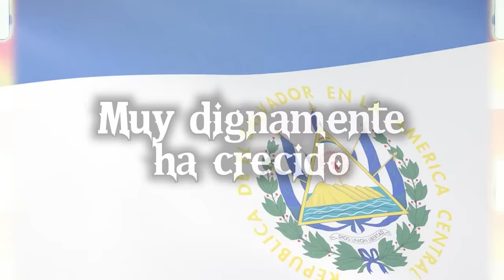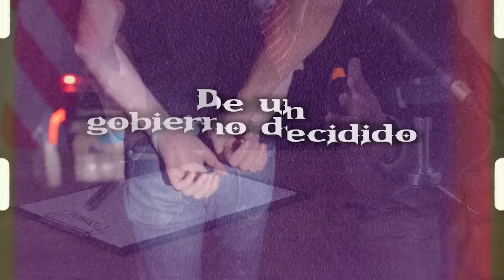Pedro Rivera - La Reelección (Official Lyric Video) - Nayib Bukele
Don Pedro Rivera dedica su canción "La reelección" al presidente Nayib Bukele y su esperada reelección. La letra celebra los avances del gobierno y la aprobación de la reelección, una muestra del respaldo del pueblo. El mandato de Bukele ha transformado El Salvador, destacando en la lucha contra el crimen y promoviendo el respeto y el cambio. El corrido refleja el orgullo y admiración hacia un líder que ha dejado huella.

Music by Pedro Rivera Performing La Reelección (c) 2023 Cintas Acuario

Letra de La Reelección

Que viva el nuevo gobierno
Del presidente Bukele

En el dos mil veinte cuatro
Se acerca la votación
Y el pueblo ya está invocando
Que exista la reelección
Debe seguir gobernando
Bukele en el Salvador

Suprema corte aprobó
Lo que antes no se podía
Una nueva reelección
Porque el pueblo lo pedía
Por el bien de la nación
La que hoy desborda alegría

Bukele es sin dudar
Ejemplo de presidente
Su logro se ha hecho viral
Le dio vuelta al continente
Su nación es de admirar
Y el orgullo de su gente

¡Y vámonos pa’l Salvador compadre!

El nombre del Salvador
Muy dignamente ha crecido
Solo hay una explicación
Que al crimen se le ha vencido
Con valentía y decisión
De un gobierno decidido

Ya se ha ganado el respeto
La nación del Salvador
Gracias al nuevo decreto
De régimen de expresión
Con este nuevo gobierno
Y nueva transformación

Aquí un saludo les dejo
Con gusto a todos ustedes
Mi admiración y respeto
Al presidente Bukele
El Salvador ya se encuentra
Haciendo historia en las redes

Autor: Pedro Rivera